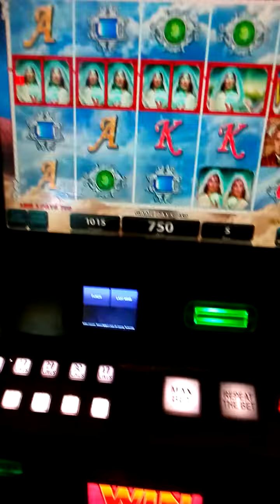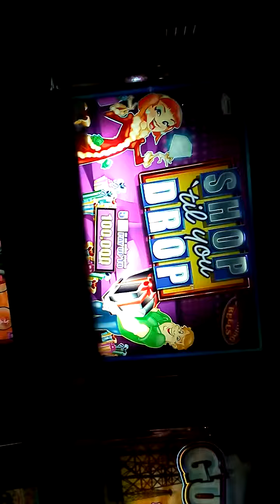November 9, 2020